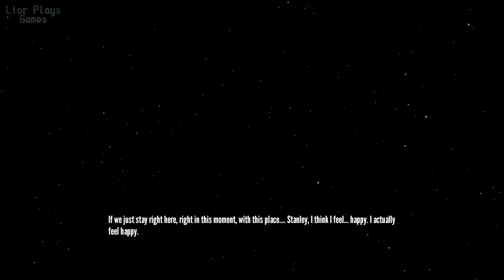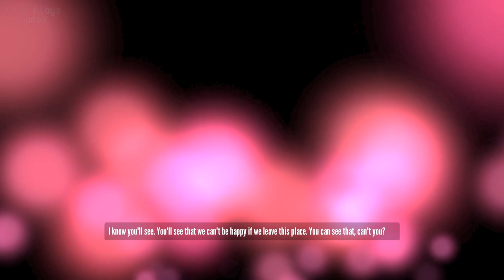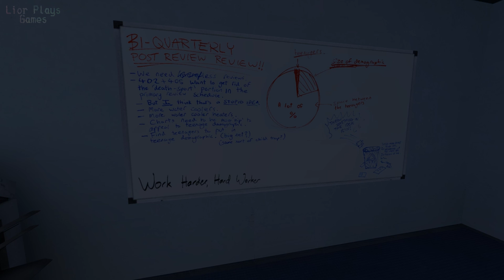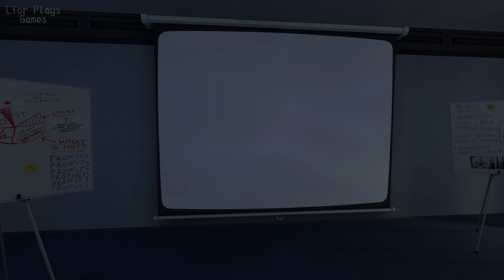I AM THE ONE! (The Stanley Parable #1)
▽ Click "Show More" for Links and Details ▽

To skip the opening cutscene straight to the gameplay, go to 1:37 (or click the annotation on the screen)

Welcome to The Stanley Parable! I am very excited to play a game where decisions matter, and fighting with the narrator is a major part of the fun :D Join me on this adventure!

Let's Play The Stanley Parable (All Endings Playthrough) with Lior - Part 1 (1080p HD 60 FPS on Ultra Settings)